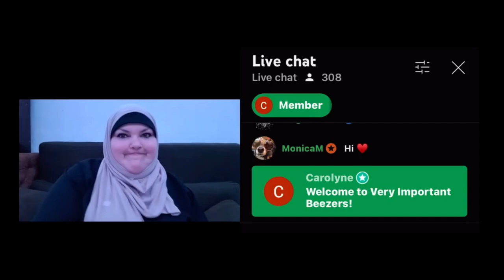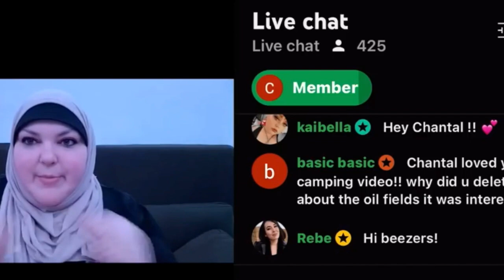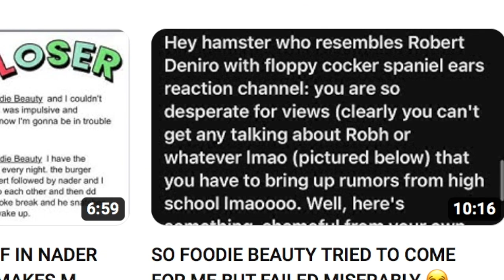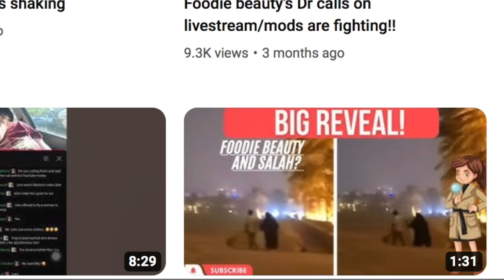JustBreezin - Foodie Beauty Just Went LIVE (MUSIC VIDEO)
When Foodie Goes LIVE Breezin Goes LIVE🎶🎶